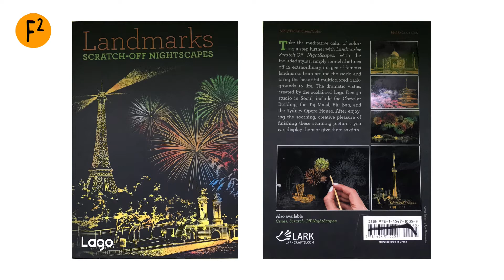Scratch It! | LAGO Scenes #10 The CN Tower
When length is not enough, then build in height! And with style!